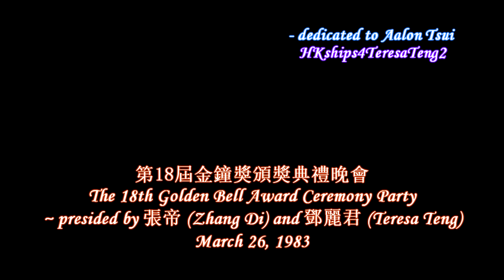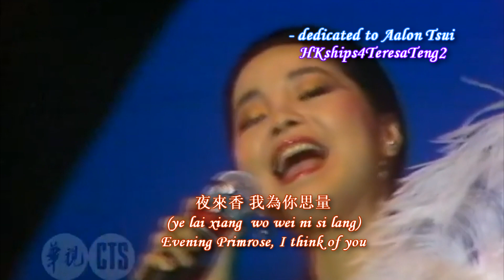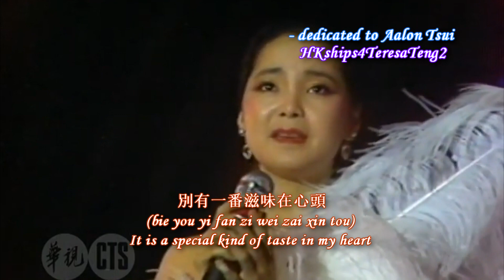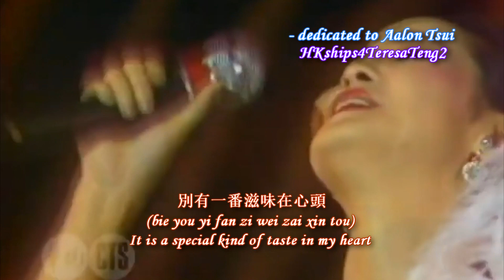鄧麗君Teresa Teng 夜來香, 獨上西樓 Evening Primrose and Alone Ascending The West Chamber (第18屆金鐘獎頒獎典禮)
This video with two songs is dedicated to Aalon Tsui for his continual battle against pancreatic cancer.  May be recover after his difficult journey of chemotherapy treatments.

On March 26, 1983, Teresa Teng was a co-host of the 18th Golden Bell Award Ceremony in Taiwan (equivalent to the Oscar in the United States). She performed two songs - 夜來香 "Evening Primrose" and 獨上西樓 "Alone Ascending The West Chamber" to start the ceremony. Two years prior, on May 16, 1981, she had also co-hosted the 16th Golden Bell Award Ceremony.

夜來香 (Evening Primrose) is one of the signature songs of Teresa Teng in Asia and very popular in Japan and China. Almost all Chinese know a little bit of it if not the entire song. Often thought of having a Japanese original, 夜来香 is definitely a Chinese original.  Per its popularity, at every concert, Teresa Teng performed this song.  Besides this Chinese version, there are two Japanese versions -- the 李香蘭 version (which is more famous) and the 胡美芳 version. (胡美芳 - a Japanese-born Chinese singer.) The 李香蘭 version (日語訳詩 by 佐伯孝夫, Saeki Takao) was released in 1950 from Victor Record Co. of Japan.  In Japanese, Teresa Teng sings the 李香蘭 version.

作詞, 作曲 by 黎錦光

獨上西樓 (du shang xilou) Alone Ascending The West Chamber. 詞牌: 哀思 (Grief / Ai si), segment of 相見歡 (Joyful Rendezvous), by Li Yu  of Southern Tang Dynasty.
The current upload of a single poem song is included in Teresa Teng's entire album,淡淡幽情 "Light Exquisite Feeling", published in 1983, featuring some poems written during the Southern Tang Dynasty (南唐) (937-975) and the Song Dynasty (宋) (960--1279).